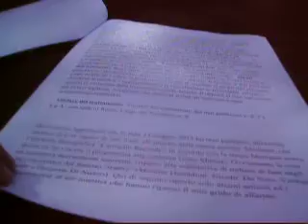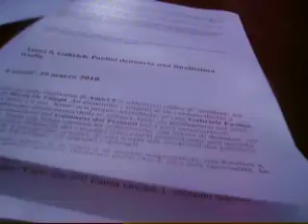AMICI TRUFFA 2013 MARIA DE FILIPPI PORTATA IN TRIBUNALE DAL DECONTESTUALIZZATORE TV GABRIELE PAOLINI